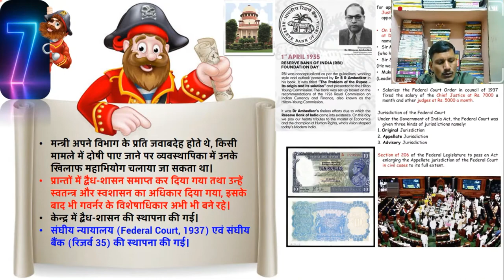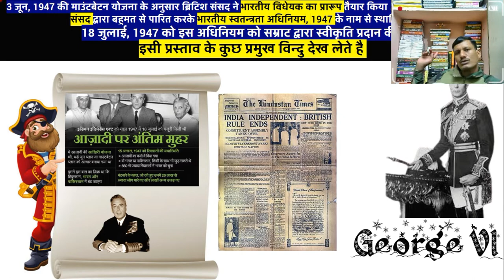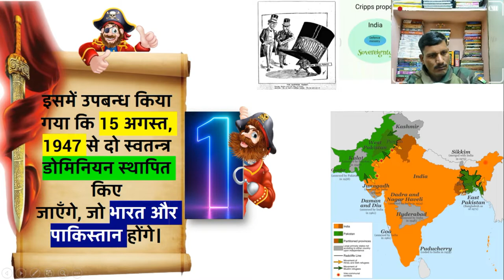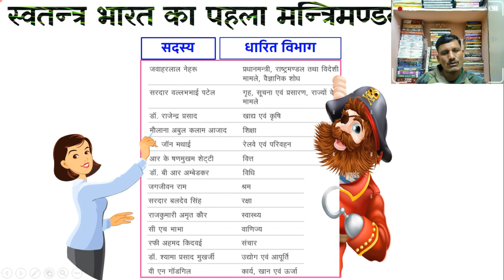भारतीय स्वतंत्रता अधिनियम 1947 | Complete Indian Polity | Complete Indian Polity For All Exam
1 . किसी परीक्षा का सम्पूर्ण कोर्स खरीदने के लिए WhatApp 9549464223 पर मैसेज कीजिये आपको मिलेगा 10% का Extra Discount |
2. Download Complete GS Course
3 . Download Complete Ancient History
4 . Download Complete Medieval History
5. Download Complete Modern History
6 . Download Complete Indian Geography
7. Download Complete World Geography
8. Download Complete Indian Polity
9. Download Complete Art And Culture
10. Download Complete Environment and Ecology
11. Download Complete Hindi
12. Download Complete  The Code of Criminal Procedure, 1973
13. Download Complete Physics
14. Download Complete Chemistry
15. Download Complete Biology
16. Download Complete  Static General Knowledge
Constitution
Indian Constitution
polity
1784 ई. का पिट्स इण्डिया एक्ट
polity for ssc
 Historical Background